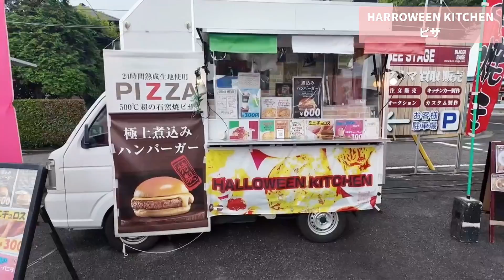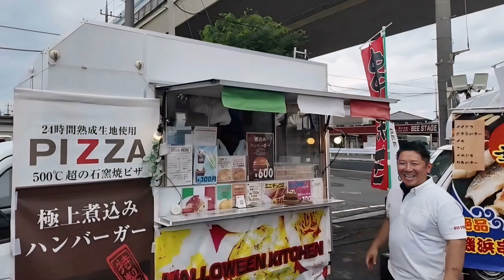【初登場】進化するキッチンカー甘酒Frauさんのインタビュー中にアクシデント発生！！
本日の動画は6月23日(日)にご参加いただいた
甘酒Frauさんのインタビュー動画です。
インタビューをしたのは○○！！
初インタビューということでとっても緊張してましたが
いざカメラを向けると初めてとは思えないほど
堂々としていました！

平日は他の仕事をされていて週末のみ活動されている
甘酒Frauさんですが、活動当初はご自宅の車庫で
出店していることが多かったですが、
今は色々のところから出店しませんか？と
ご依頼をいただくことが多いみたいです！
素敵なことですね♡

ぜひ進化している甘酒Frauさんの甘酒フローズンを
召し上がってみてくださいね♪

毎月第2・4日曜日(11:00〜15:00)
BIJOGIBASEプチマルシェを開催🚚🎈
キッチンカー開業をしたい方も稼働キッチンカーが
見られたり、先輩キッチンカーからお話も聞くこともできます！

📍埼玉県戸田市美女木7-3-1
株式会社 ビーステージ BIJOGIBASE店